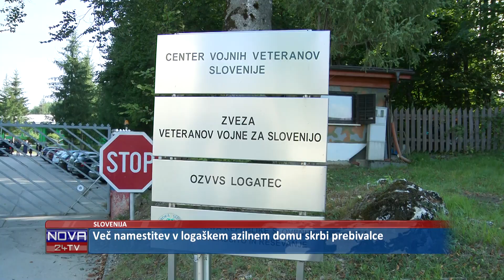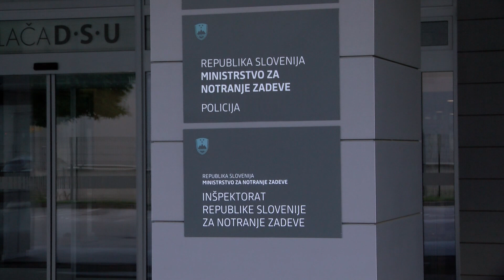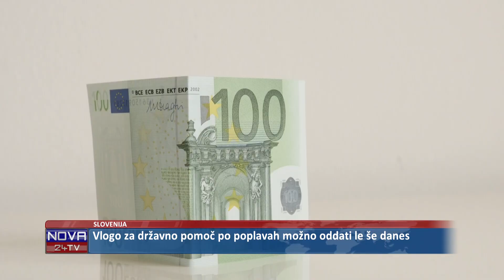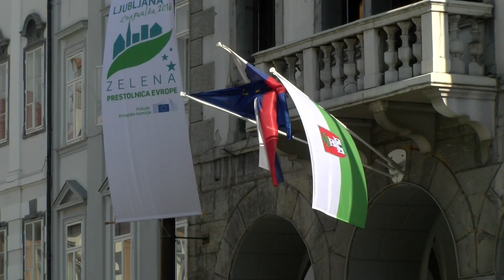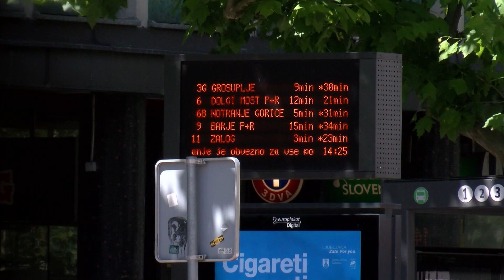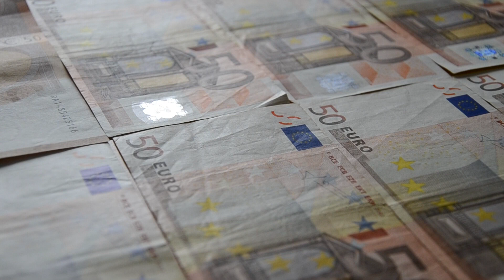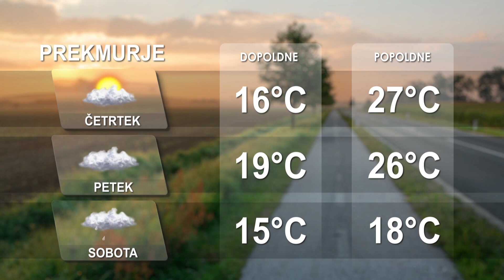[Kratke novice] 20.09.2023 Novice ob 14h na Nova24TV